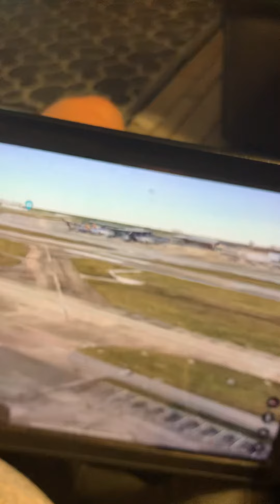William P Hobby Airport in Houston Texas ￼